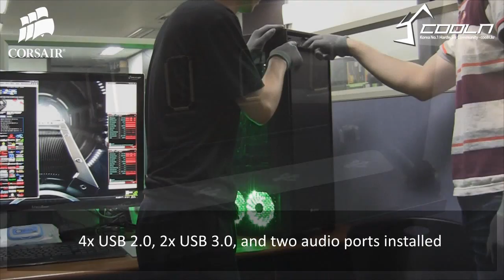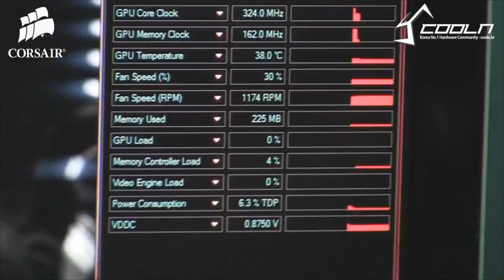CORSAIR Obsidian Series 900D Super Tower Case Review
CORSAIR Obsidian Series 900D Super Tower Case

Subtitled: English
Spoken Language: Korean